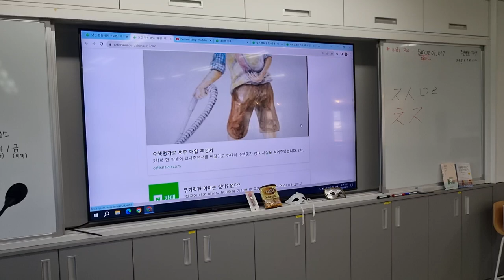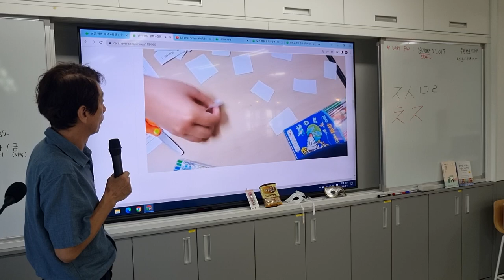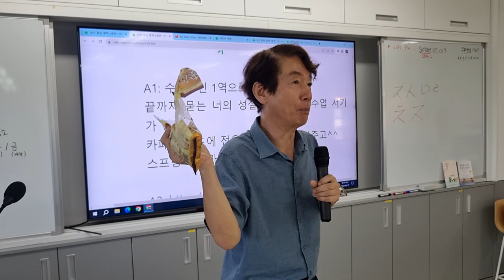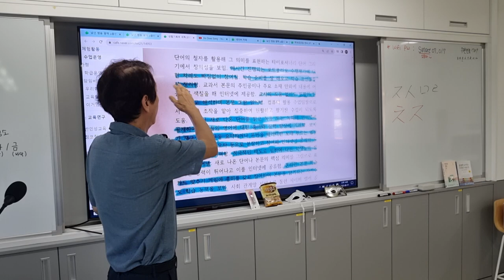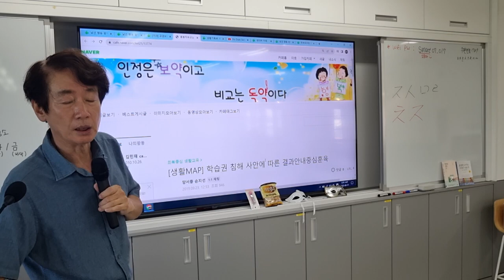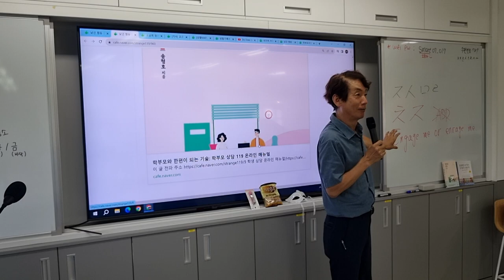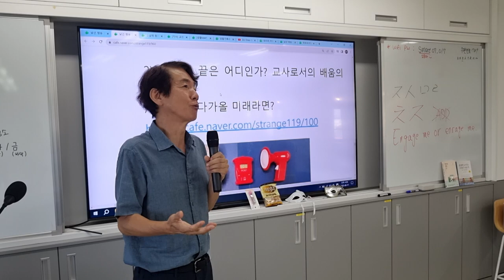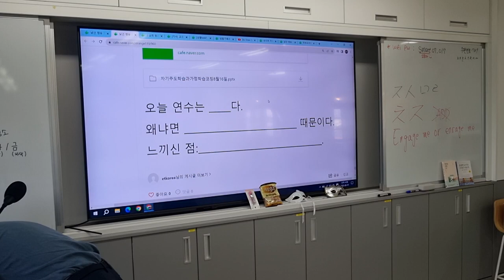경기 평택 오성중 교사 연수 "낯선 행동의 예방과 대응법" 2차시20230817 163416